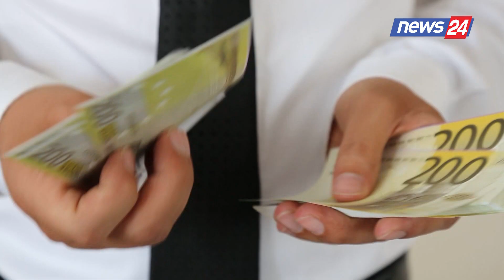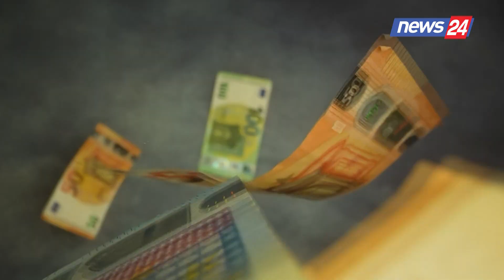“E lidhur me restorantin e Maznikut dhe Fugës fitoi 4 tendera publik pa garë”, PD: SPAK të hetojë...